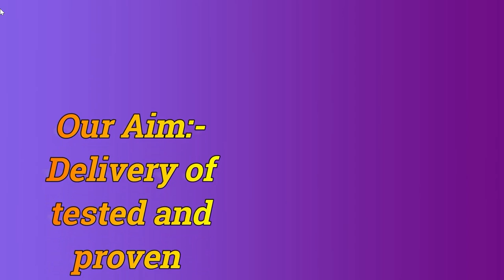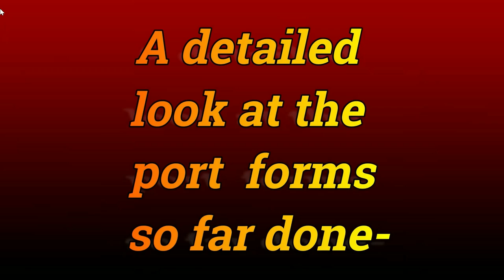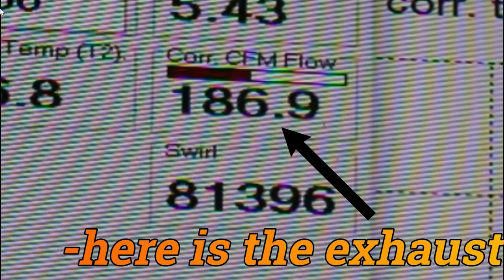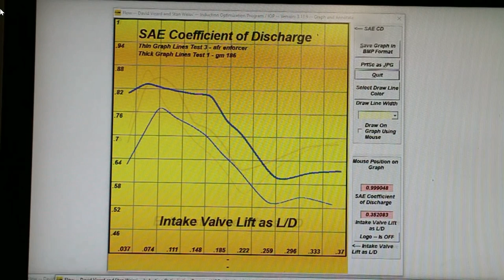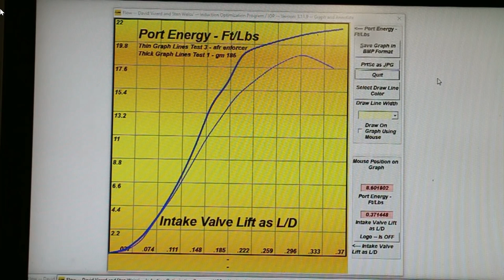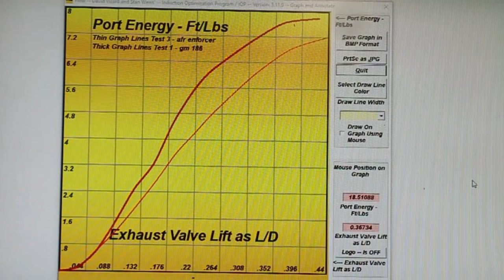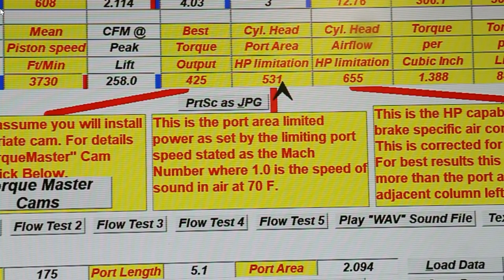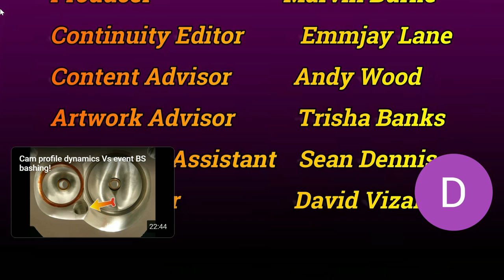Super porting factory castings for aftermarket power.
In this, PowerTec 10 episode 31 DV goes into great detail on how to apply current hi-tech porting to early Chevy heads such as the 186, 049, 882, 041, etc, .In this video we look at just how m,uch power can be had from an early 186 casting. yes the casting is old tech but you will be amazed at what can be done by applying the lasted head porting tech. The motor shown in the heading shot produced 562 hp and 468 lbs-ft on a 11/1 CR. What was saved by doing the porting on a factory casting bought the intake, carb and camshaft which in this case was a 300 degree solid flat tappet from Howards cams